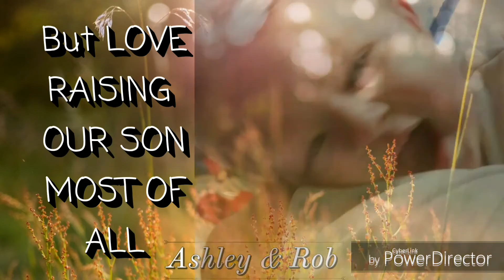PLANTING SEASON HAS BEGUN!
Family Vlogs - Life with our toddler
Raising our son with lots of love and laughter

Out There - Ryan Ellis Music